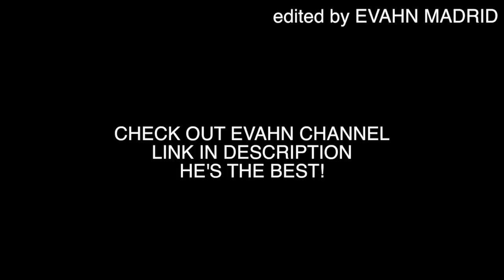belizeans trying the sprite and bannana challenge!!!feat.EvahnMdrid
Check outs Evahn’s socials